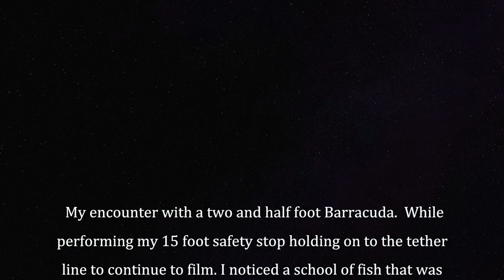Barracuda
My encounter with a two and half foot Barracuda. While performing my 15 foot safety stop holding on to the tether line to continue to film. I noticed a school of fish that was hiding around me and acting unusual. What happened next was completely unexpected, as a 2.5 foot Barracuda darts between me and my hand on the line to go after the fish. — at Grand Cayman.